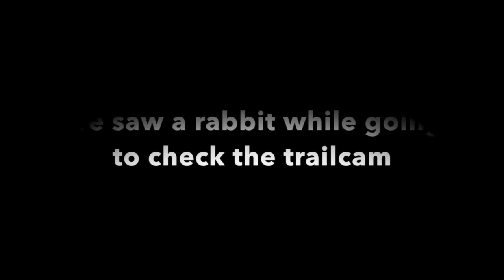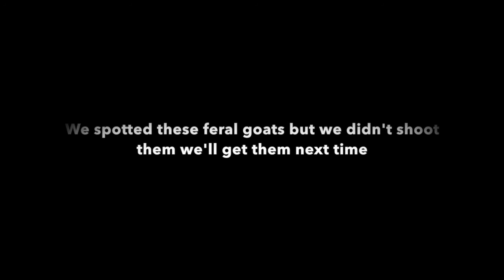Hunting the Australian bush [Finding Sambar cast antler]